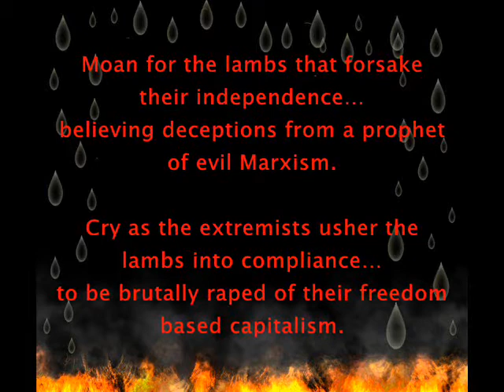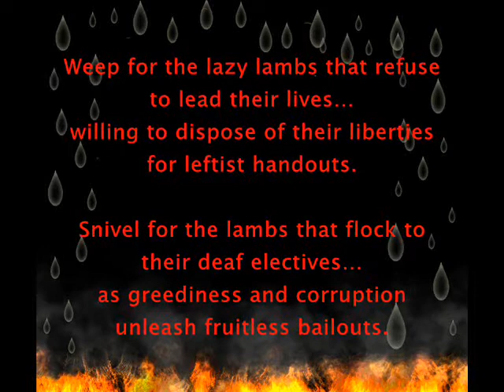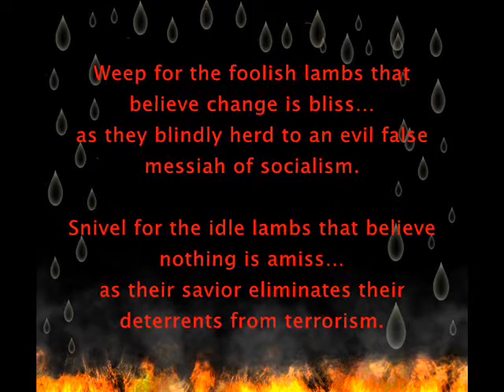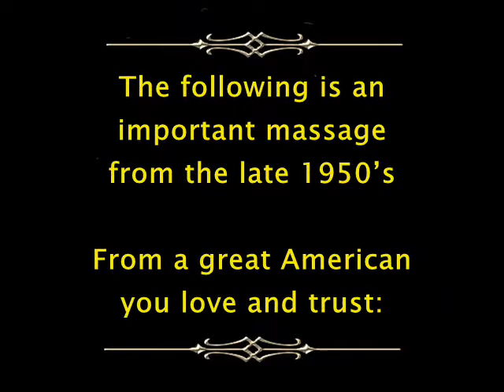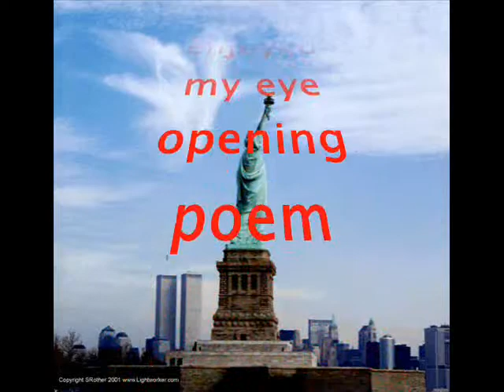Compliance of the Lambs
Compliance of the Lambs is an eye opener poem. A poem that will certainly spark everyones emotions. Some people will like it, and I'm afraid the lost lambs will hate it. Please pass the video link onto your family and friends, thus opening their eyes. Every American needs to cast a vote to save their freedom. I'm just one of many who are using their voice of freedom to save our great nation!
Chuck Keyes, poet, novelist, and medical engineer.